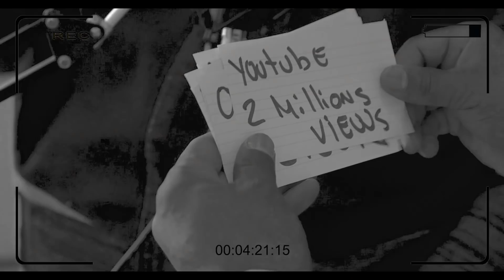On exporte le secteur / Caya / On exporte le secteur / Label : Longzone / Video : Cbo Vision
On exporte le secteur de Caya  de la compilation On exporte le secteur.
Musique  par KGB
Vidéo réalise   CBO VISION
* avec la participation de Prolifik filmz
Label  Longzone / propagande / believe